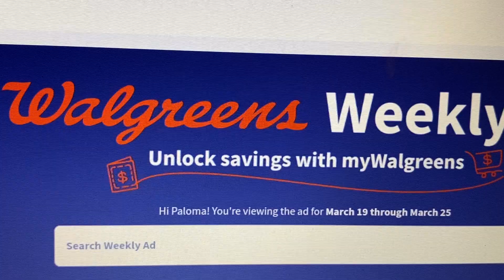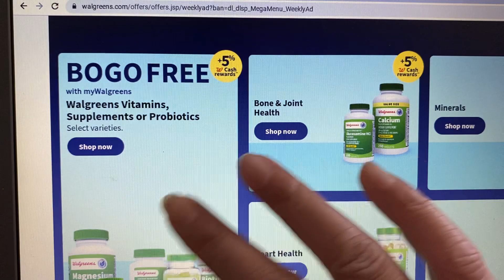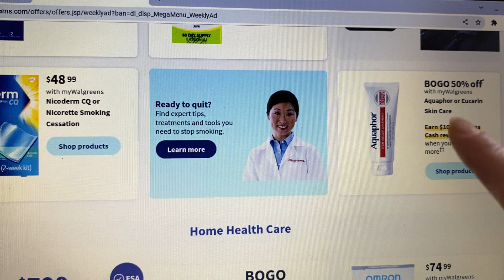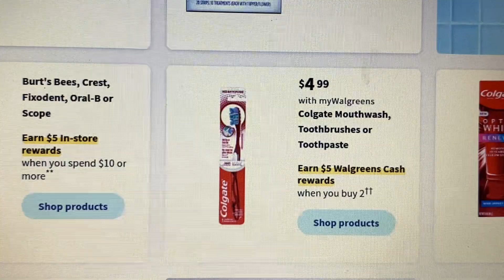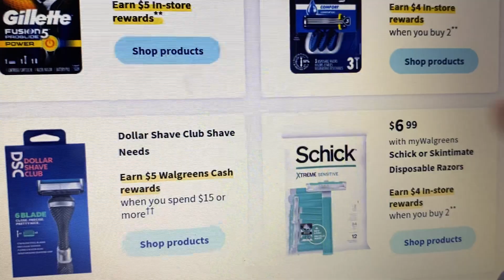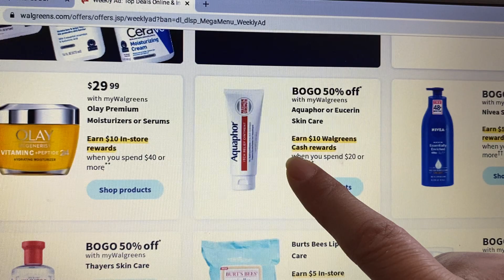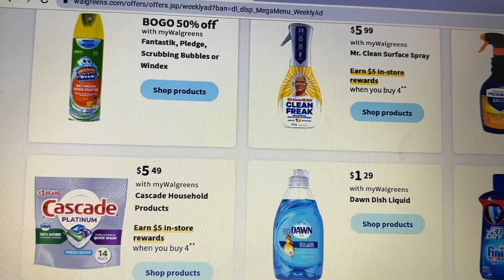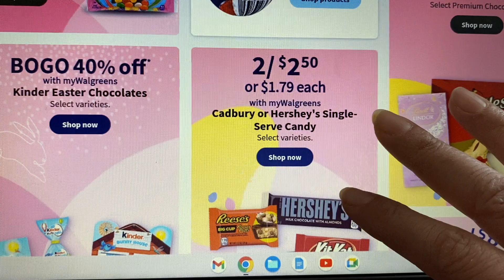🏃‍♀️🙈vienen muy buenas ofertas 🛍️🛍️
🛍️🙊a prepararse para lo que viene🤩🙈